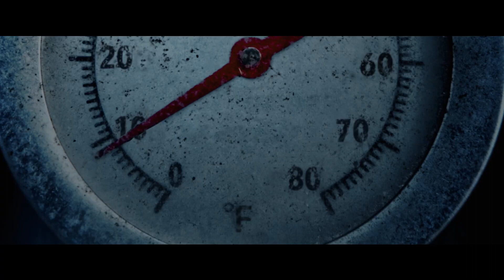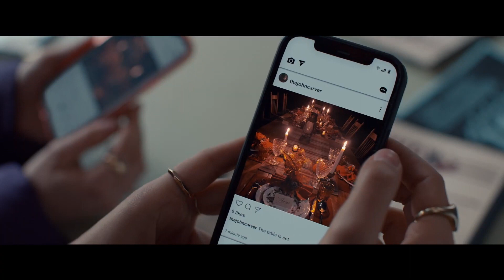Feriado Sangrento | Trailer Dublado | Cinema Notícias